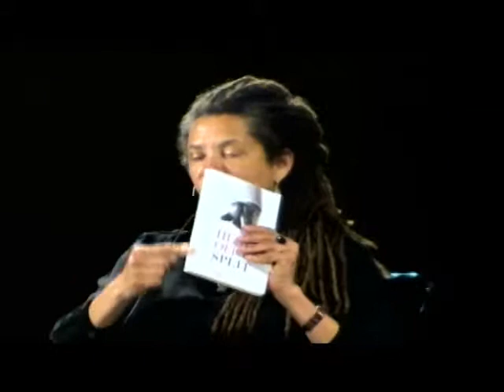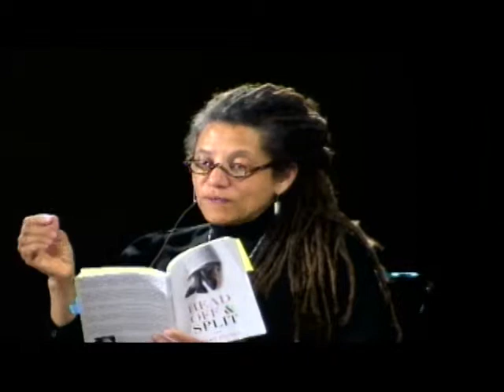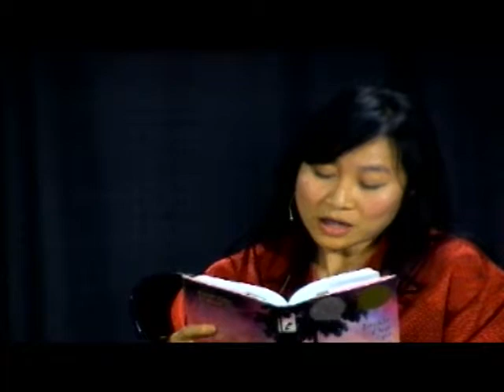National Book Awards 2012: Nikky Finney & Thanhha Lai